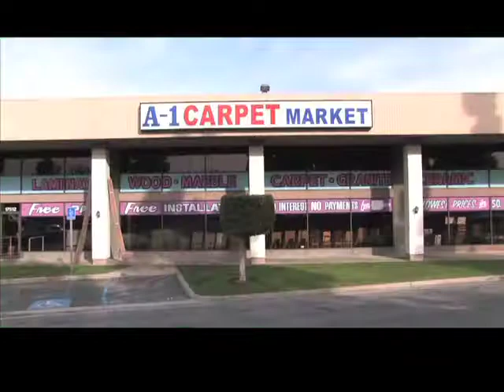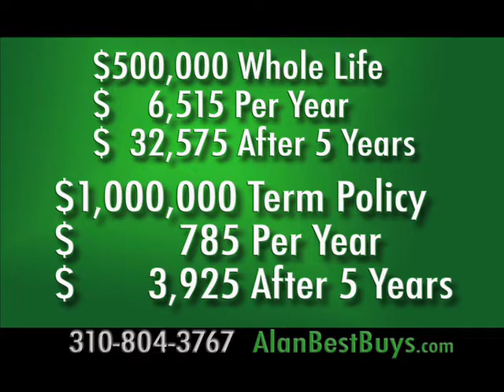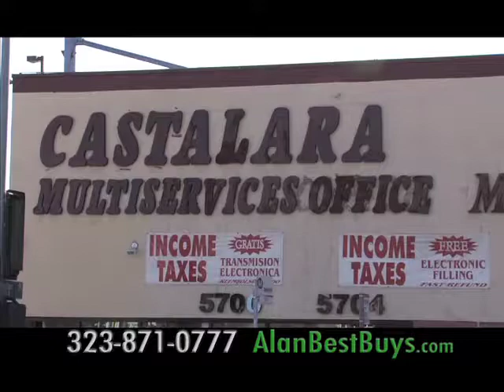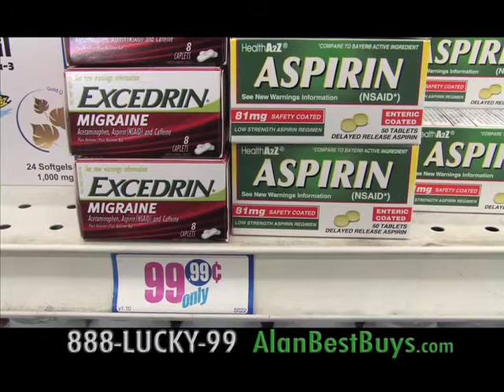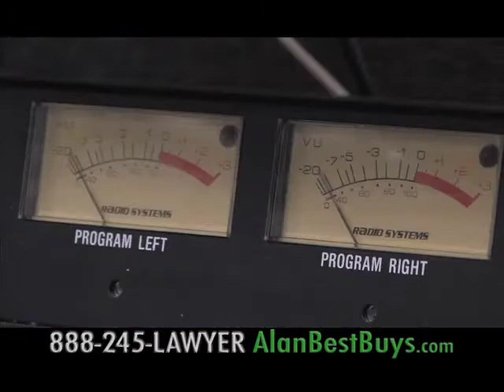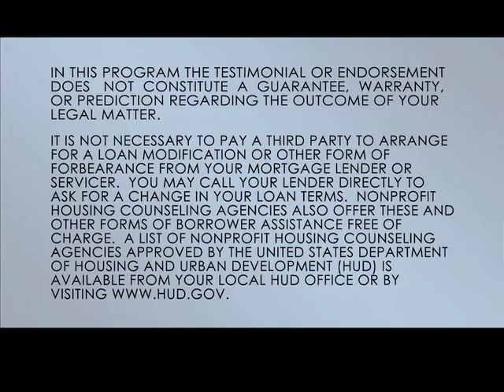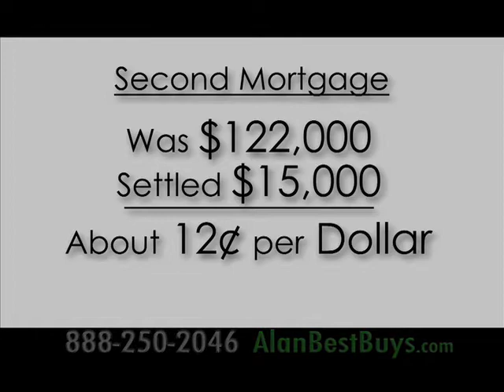Best Buys TV Show w/ Alan Mendelson - January 29, 2012